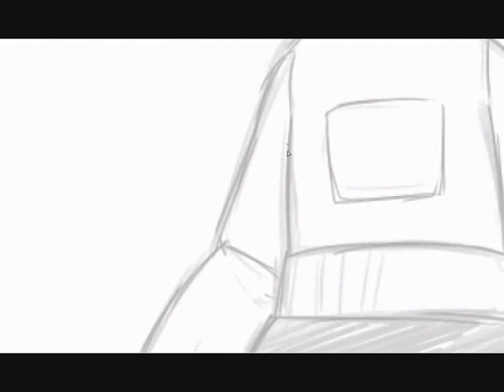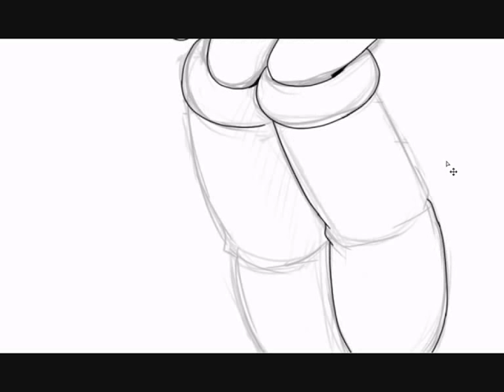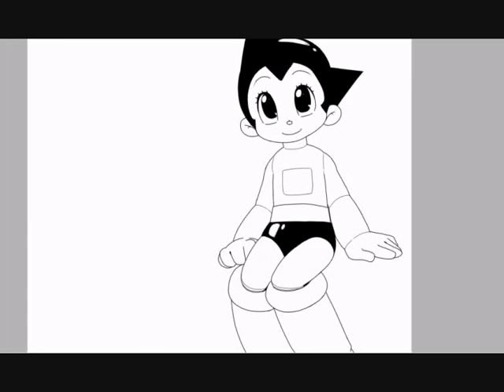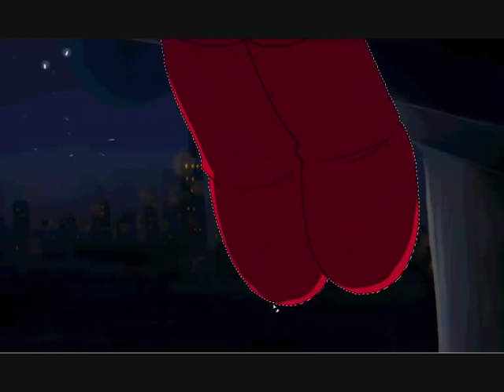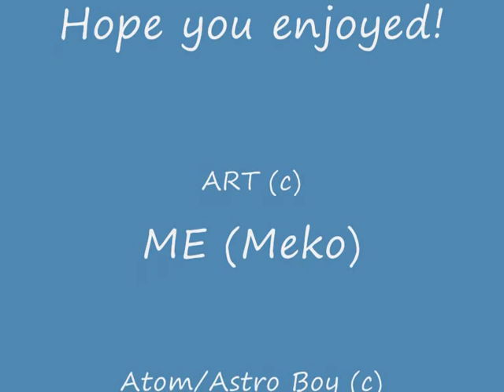Speeddrawing - Astrroooo boooyyy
I wanted to record the drawing I was working on, and so here it is v u v
I am a part of the Tezuka Fandom.

I hope you guys like it . u .